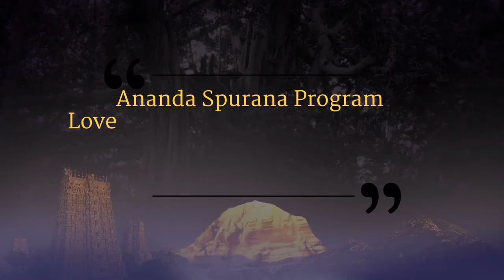Attention Need is not Love || Part 1 || Ananda Spurana || 28 Feb 2004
Name of Convention: Ananda Spurana
Venue: Oklahoma, USA
Date: 28 February 2004
Title:  Attention Need is not Love (Part 1)

In this enlightening video Supreme Pontiff of Hinduism HDH Nithyananda Paramashivam guides the delegates and introduces them to the difference between love and attention. Love is not giving or getting attention from others. Love is Divine, Love is Compassion, Love is God. These are not true until you experience it. Love is compassion, it will flow towards the whole world. Whenever you are attended, you say you are loved. Whenever you attend, you say you love. Learn about attention needs and impact in all areas of life.